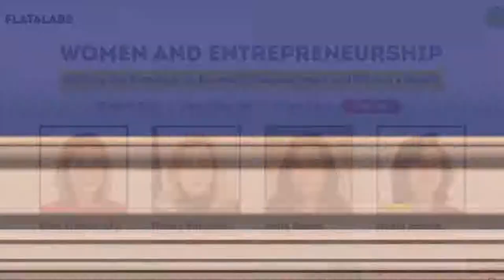Women and Entrepreneurship – Shifting the Paradigm on Economic Empowerment and Women’s Health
We are live at our “Women and Entrepreneurship – Shifting the Paradigm on Economic Empowerment and Women’s Health" panel talk. Join us directly through this link: